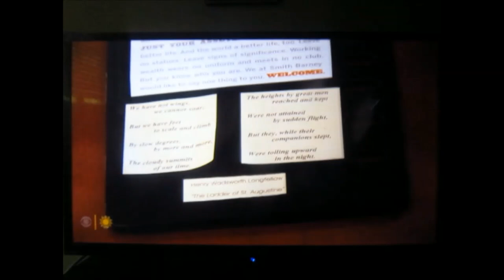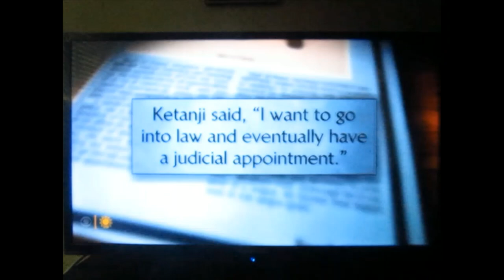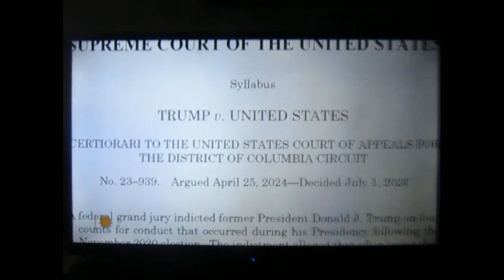Justice Ketanji Brown Jackson - Supreme Court Judge [CBS Sunday Morning] - 09-01-2024